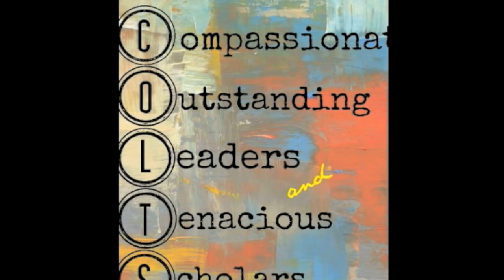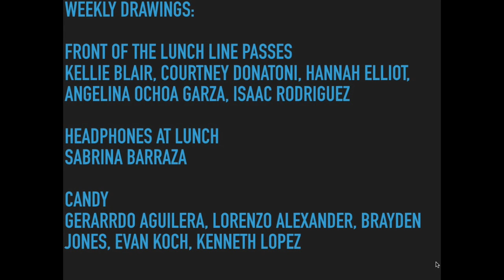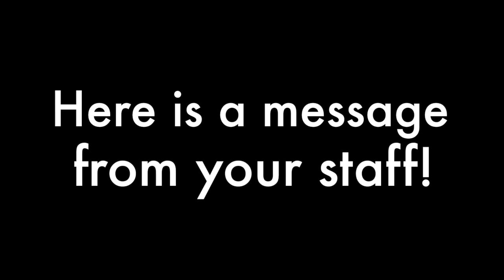Tues 20 Sept 2016 Colts News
This week's HERO Raffle Winners, Tips from Mrs.Hughes & Mr. Stewart-School Security, Yearbook commercial, and more!